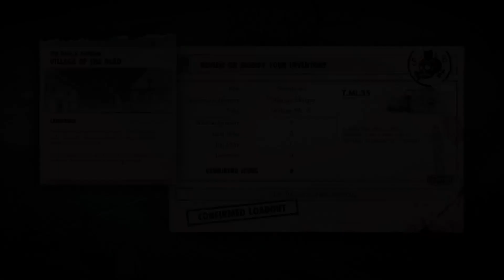Zombie Army Trilogy_beginning